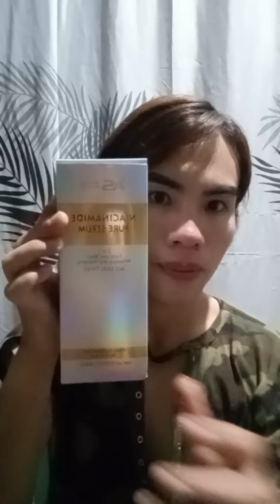unboxing niacinamide 21 days challenge honest review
@niacinamide pure serum💓